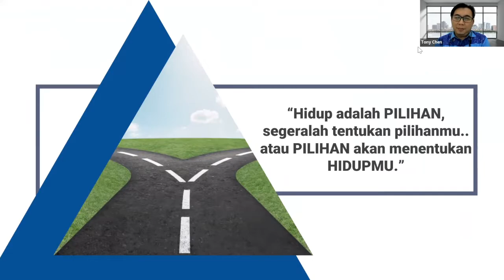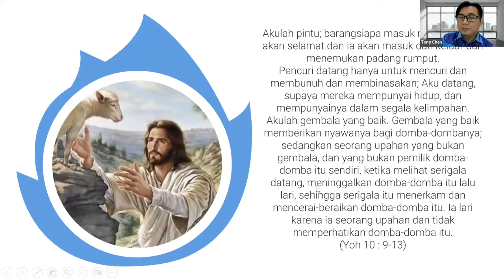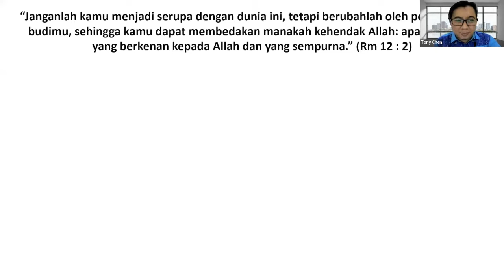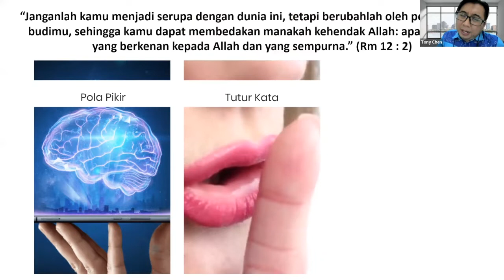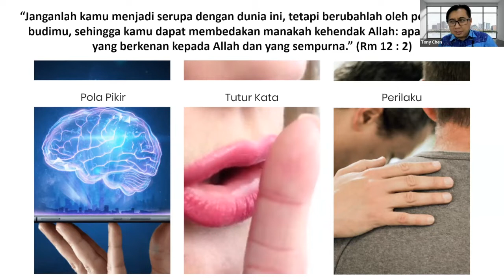imagoDei Alive: Persekutuan Doa 20 Agustus 2022 | Bersama Tony Chen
Persekutuan Doa 20 Agustus 2022 | This or That?
Bersama Tony Chen